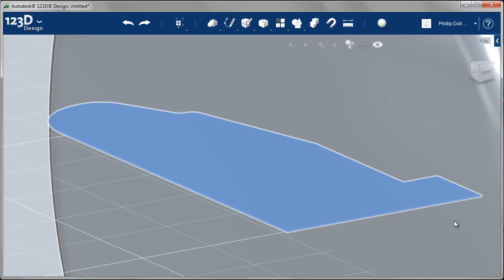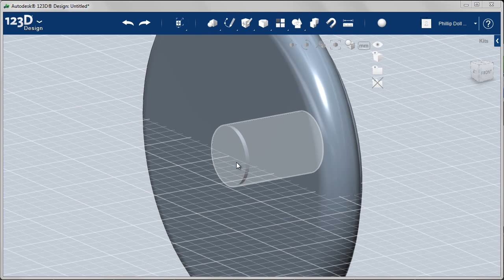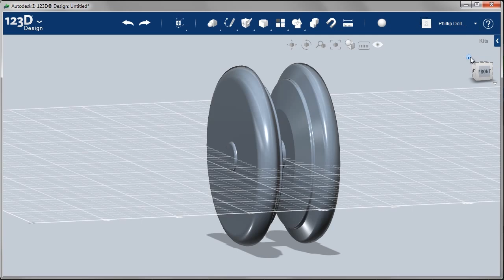Kinetic Energy: Yo-Yo Design Technical Learning Video 2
Learn about potential and kinetic energy by designing a toy yo-yo. Video 2 of 3.